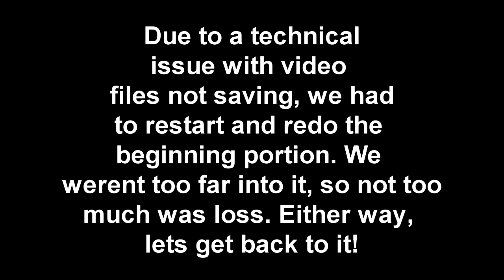THE FOREST COOP PLAY with RJAY EPISODE 1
I and TheHomieRJay decide to take a trip bringing our children along, however on the way there, we run into some severe turbulence that takes the plane out of commission & onto what seems to be a deserted Island. However, when we crashed, a man painted in red took the children from us and to who knows where.

Join us on our journey to survive against the crazy wilderness this place has to offer, which includes cannibals, mutants & different forms of wildlife. Buckle up boys and girls, it's going to be a crazy ride!

Help out our local Ronald Mcdonald House by getting them what they need off their List on Amazon!

CHANNELS THAT I LOVE!